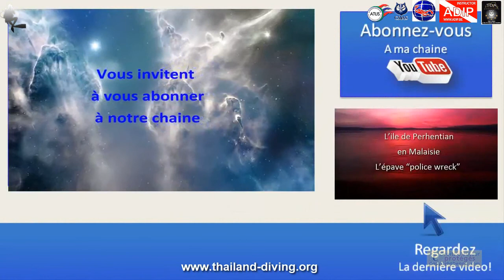🐋Diving cruise in the island Deep Six Located north of Similan Island7 with Thailand Diving Pattaya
Thailanddiving 🤿 Diving Cruise to the Similans Islands 7, Deep Six with the Dive Center 5*IDC Dive Academy Thailand Diving Pattaya Thailand Asia
Deep Six Dive Site Thailand
This cluster of submerged boulders is located on the north of Similan Island 7 (Koh Pa-Yu). Deep Six is an extension of the main island that continues underwater, with a maximum depth of 35 to 40 meters. There are many outcrops throughout the area, along with scattered rocks with soft corals and sea fans on the outer parts. As the big boulder in the center, a pile of smaller rocks form swim-throughs, at depth of between 12 to 22 meters. In addition, there are sheer walls covered with dense soft corals. Shallow patch corals and rocks surround the island at a depth of 10 to 15 meters.
Moderate, sometimes strong current, particularly at the pointed end of the reef, where the current can often make you drift off the boulders. The current flows in a southeast to northwest direction and vice versa.
You may see whitetip reef sharks off the boulders, and Kuhl’s stingrays are common on the sandy areas. You’ll find black and white snapper, giant trevallies and tuna swimming among boulders. As well as schools of neon fusiliers, bluefin trevallies and yellow snapper.
When passing the swim-throughs, you may encounter big snappers, oriental sweetlips or harlequin sweetlips, and if you’re lucky, you’ll spot ghost pipefish and frogfish camouflaged among the pinnacles. The lush corals are home to various small marine critters such as red fire gobies, blennies and nudibranchs.

MV Sawasdee Fasai is a large and luxurious purpose-built scuba diving liveaboard boat, and the newest addition to our fleet. The boat has just undergone her annual refit in preparation for the upcoming Similan Islands diving season.
With a steel hull and air-conditioned en-suite cabins, guests are guaranteed to enjoy safe and comfortable 4 day/4 night dive cruises at Thailand's best dive sites around the Similan & Surin national marine parks.

The M/V Sawasdee Fasai has a total of 15 cabins which can comfortably accommodate 30 guests. Specifically they are:

• Free wifi & Nitrox offered

2 Master cabins - queen size bed (or 2 separate beds as required) with en-suite bathroom on the main deck.
5 Deluxe cabins - 2 bunk beds with en-suite bathroom also on the main deck.
4 Standard cabins - queen size bed or change to 2 separate beds with en-suite bathroom on the lower deck.
2 Budget cabin2 - 2 bunk beds located at lower deck with air-con, separate bathroom with hot shower.
2 Budget cabins - 2 bunk beds located at upper deck with air-con, separate bathroom with hot shower.

Liveaboards Itinerary
Each trip is 4 days and 4 nights in length. Departure is from Tablamu Pier in Khao Lak after free scheduled transfers from around Phuket and Khao Lak. The diving starts at the Similan Islands, where there are colourful sloping reefs and the diving is enjoyable for all levels of diver.
MV Sawasdee Fasai then sails north to Koh Tachai and Thailand's best dive site Richelieu Rock. The final day is spent at Koh Bon before returning to Tablamu Pier for transfers to hotels.

REGISTRATION INFO
You can register by e-mail or by phone.

DIVING - EAT - SLEEP - REPEAT

 🙈 BUT WHO IS THAT?
We organize your stay since your arrival at the airport of the chosen destination and we take care of everything so that you make the most of your "diving" stay.